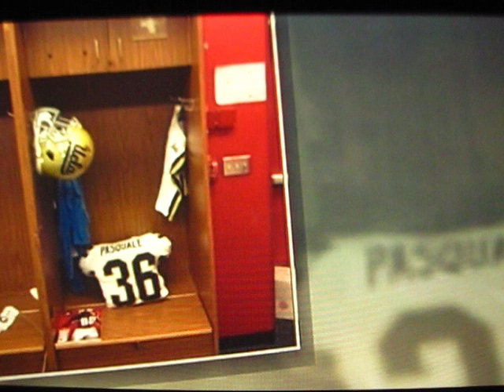2013 #16 UCLA vs #23 NEBRASKA TRIBUTE NICK PASQUALE PRIOR TO KICKOFF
The "OMSR" SHOW brings you GeN_4.0 and CFB 2013.  This episode: A tribute to UCLA's Pasquale's tragic death; the class of Lincoln, Nebraska.

Additionally, we have started a new sequence of threads for the airing of grievances about misc. sports' topics NOT THE SHOW  When we actually have time to get to it, it may even get updated LOL!

PS:  Since it has become a trend on YT to hide behind behind a thumbs down, providing total anonymity w/ NO RESPONSIBILITY, the "OMSR" says never again since the motivation for such actions are anonymous and dubious at best.  As part of the now GeN_4.0, we are going to open up the ratings but beware of thumbs down - these are mainly "OMSR" competitors.  Man up - or woman - and post a comment . . . or not.  But, as a reminder, respect to the channel, WHICHEVER AND ALL, and to your fellow users, is a pre-requisite.  Therefore, all comments SUBJECT TO APPROVAL.  Criticisms w/o any intelligent argument will never make it.